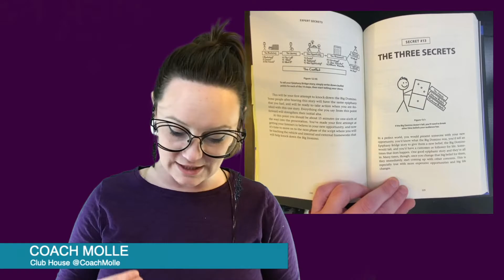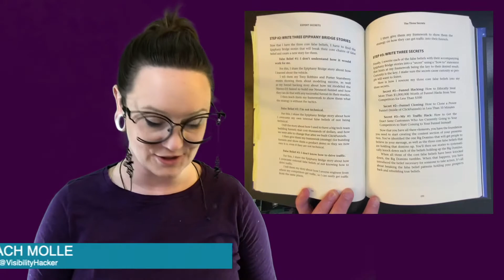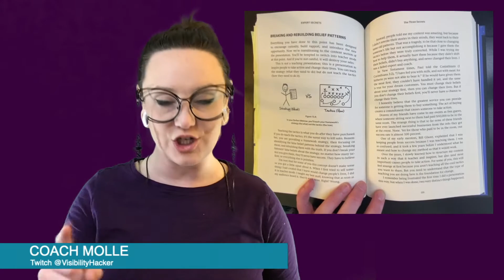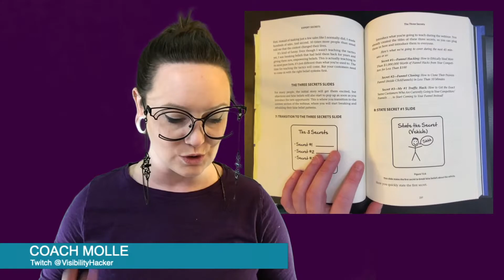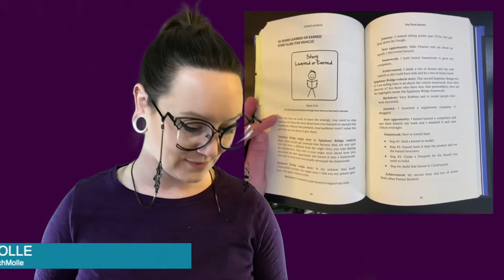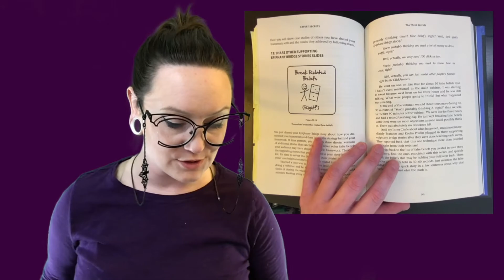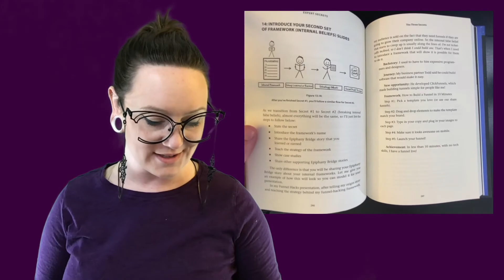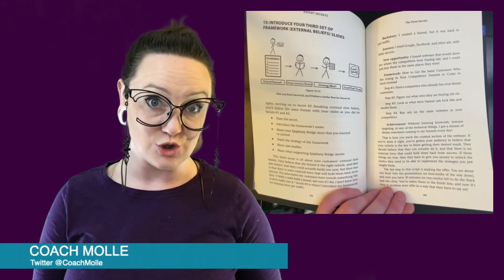The Three Secrets | Expert Secrets by Russell Brunson | Business Book Club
Expert Secrets: The Three Secrets

This episode we're uncovering the three secrets that need to be busted in order to pave the way to an effortless sale.

Welcome to season 2 of the Business Building Book Club!  This season we're diving into Expert Secrets by Russell Brunson, co-founder of ClickFunnels.

This season we're diving into Russell Brunson's second book in the secrets trilogy: Expert Secrets: The Underground Playbook for creating a mass movement of people who will pay for your advice

You can get your own copy FREE (all you have to do is cover the shipping cost)

Join us every Friday for another dive into the greatest business building books of all time.

Become an official Visibiltiy Hacker today!